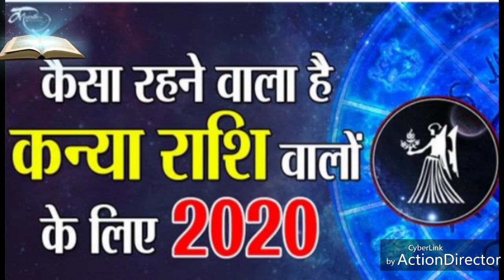कन्या राशि जनवरी २०२० 🌠मासिक राशिफल विस्तार से देखिए इस वीडियो में